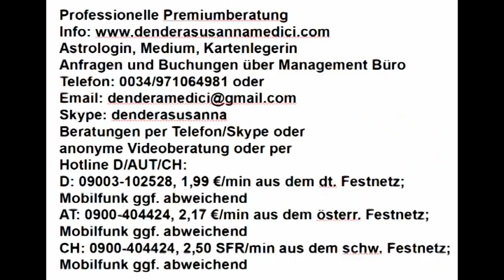Tageshoroskop & Mondmagie: 17.04.2018 "Jetzt haben die Männer Sehnsüchte"